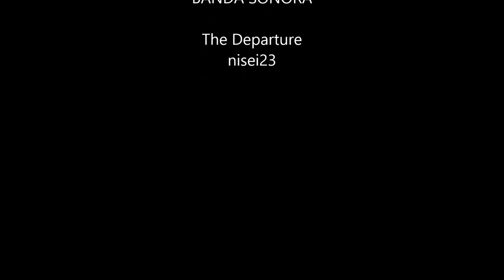Time Lapse Santa Maria, Açores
Subscreva o canal para mais videos da nossa bela ilha de Santa Maria.